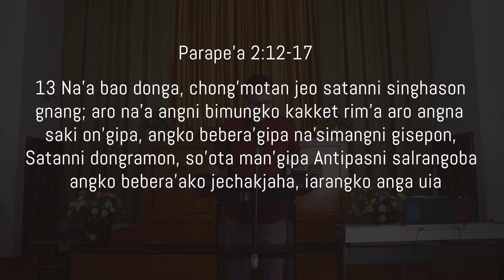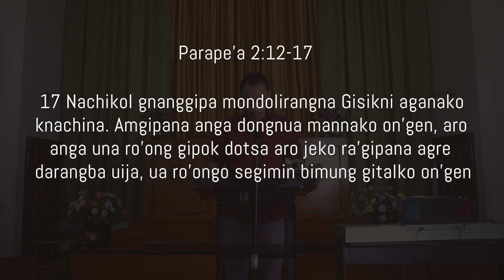Garo Baptist Church Shillong: Sunday Worship 06/09/2020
Speaker: Pamong Ellizer N Sangma
Theme: Bebe skianirango dongkambo
Text: Revelations 2:12-17
Online Sunday Service of Garo Baptist Church Shillong.
Dated: 06/09/2020